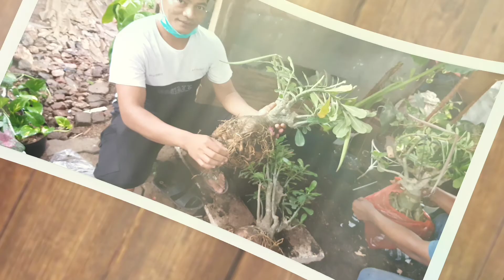BONSAI BERINGIN IPRIK,BONSAI SERUT,BONSAI HOKIANTEA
pohon beringin ,pohon serut,pohon HOKIANTEA adalah jenis pohon yg unggul dan selalu di jadikan sebagai bahan utama bagi para pecinta seni bonsai untuk di gunakan sebagai bahan bonsai yg unggul dan memiliki karakter daun batang dan perantingan yang bagus bila di jadikan bonsai ,dan tentu nya melalui sederetan proses perwatan ,seperti pemangksan daun yangbber fungsi untuk memper cepat pengecilan daun serta perwatan media tanam dan lain nya ,butuh waktu yg lama untuk proses nya untuk menjadi sebuah bonsai yg indah dengan bentuk yg berkarakter